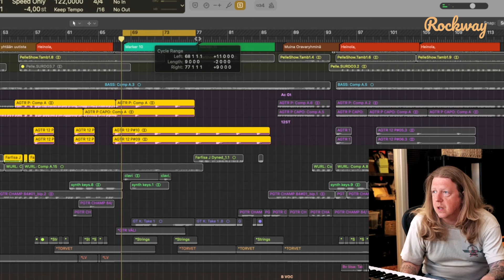Tulossa: "Tuotannossa: Saimaa - Vol. 6"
TULOSSA 5.9.2024.

Tällä kurssilla pääsemme musiikkituottaja Väinö Karjalaisen kyytiin, kun hän haastattelee Saimaan Vol. 6 -levyn tuottajia Matti Mikkolaa ja Johan Forslundia. Kolmikko perehtyy syvällisesti "Matkalla tutkalla" -ja "Totuuden rappio" -kappaleiden tuotantovaiheisiin, raitoihin ja miksaukseen.

Saimaan nokkamies, Matti Mikkola, tuli tunnetuksi alunperin Tehosekoitin-yhtyeestä. Mikkolan pitkä ja monipuolinen ura huomioitiin elokuussa 2024 Soundi-palkinnolla, joka myönnetään vuosittain suomalaisen musiikin hyväksi tehdystä työstä. Mikkolan sävellys-. sovitus- ja tuotantotyötä on luonnehdittu mm. poikkeuksellisen kunnianhimoiseksi, luovaksi ja ennakkoluulottomaksi. Saimaa-yhtyeen musiikissa miehen nerous onkin esillä koko komeudessaan.

Johan Forslund on musiikkialan kokenut ammattilainen, jonka toimenkuvaan kuuluvat työt niin studiossa kuin live-äänentoistossa.

Haastattelijana toimivan Väinö Karjalaisen asiantuntemus tekee kurssista erittäin antoisan kaikille musiikin tekemisestä, tuottamisesta ja miksaamisesta kiinnostuneille.

Rockway on suomalainen verkkopalvelu musiikinharrastajille. Rockway tarjoaa sinulle kaiken, mitä tarvitset soittoharrastuksesi aloittamiseen, ylläpitämiseen ja kehittämiseen. Tuhansia videosisältöjä nuotteineen ja taustanauhoineen käyttää jo yli 130 000 suomalaista.